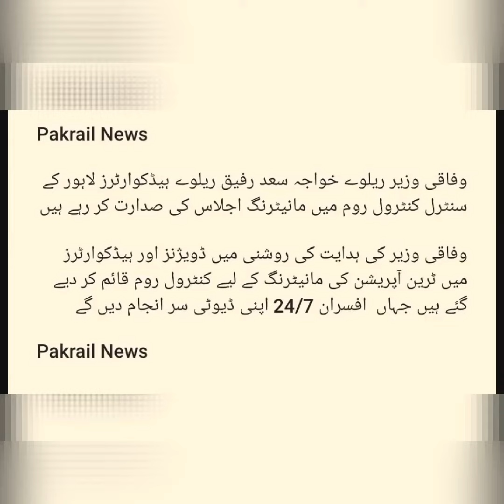News Alerts- Federal Minister for Railways Visited Railways HQ Control Room |Pakrail News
Federal Minister for Railways Visited Railways HQ Control Room |Pakrail News

‏وفاقی وزیر ریلوے خواجہ سعد رفیق ریلوے ہیڈکوارٹرز لاہور کے سنٹرل کنٹرول روم میں مانیٹرنگ اجلاس کی صدارت کر رہے ہیں

وفاقی وزیر کی ہدایت کی روشنی میں ڈویژنز اور ہیڈکوارٹرز میں ٹرین آپریشن کی مانیٹرنگ کے لیے کنٹرول روم قائم کر دیے گئے ہیں جہاں  افسران 24/7 اپنی ڈیوٹی سر انجام دیں گے

Pakrail News

Pakrail News,
pakistanrailway,
train,
railwaystation,
 pakistan,
pakistanrailwaysvideos,
pakistannews,
lahore,
rain,
railway,
journey,
new,
news,
karachi,
Islamabad,
fyp,
rain,
flood,
ticket,
trainjourney,
trainjourneyvlog,
travel,
travelvlog,
passanger,
reservation,
booking